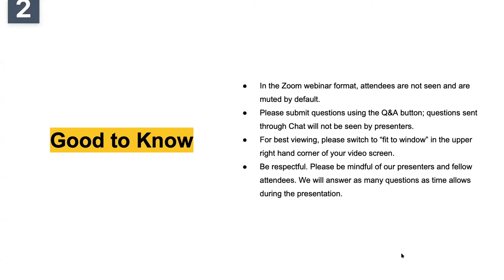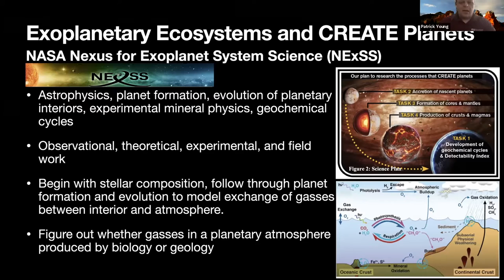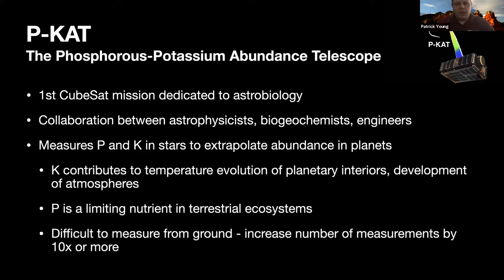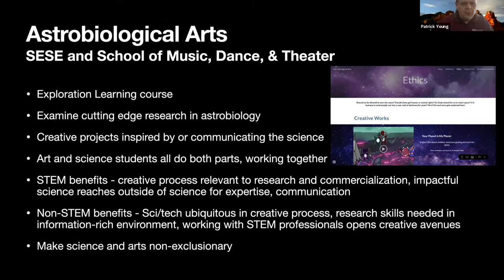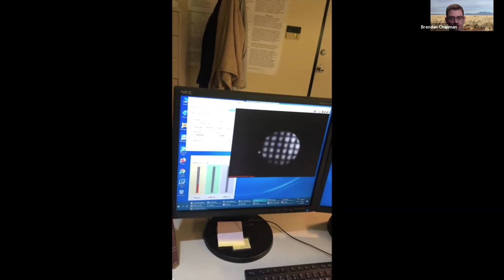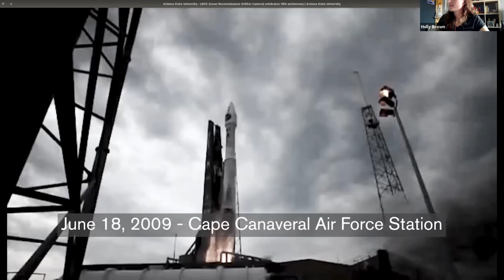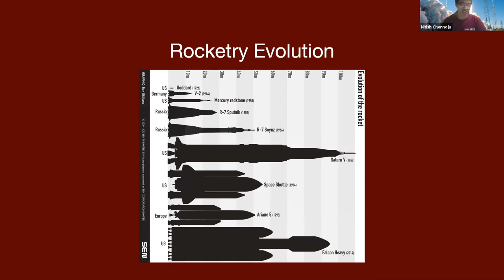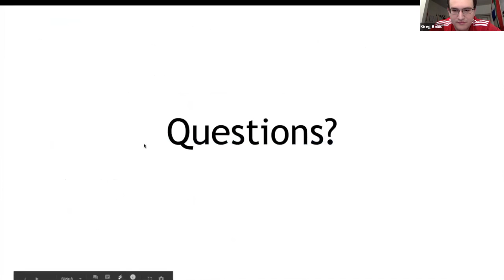Earth and Space Exploration Day Part 1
Recording of the School of Earth and Space Exploration's ESE Day. Check out the timestamps to jump to a specific presentation!

Timestamps:
00:00 Introduction Slides
1:05 Welcome Video
2:16 Welcome from Director Meenakshi Wadhwa
4:10 Keynote Speaker Dr. Patrick Young
25:13 Center for Isotope Analysis (CIA)
36:27 Lunar Reconnaissance Orbiter Camera Team
43:40 Sun Devil Rocketry
53:58 Society of Physics Students